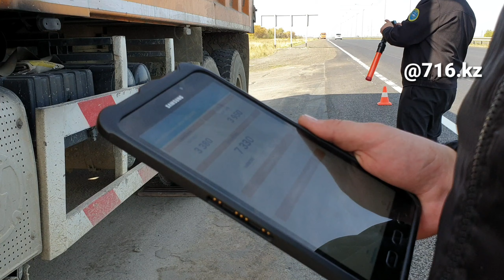Как большегрузы портят автодороги в Акмолинской области и как их взвешивают.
Огромные деньги выделены на ремонт дорог, но увы, большегрузы быстро приводят ее в учручающее состояние. К сожалению, при этом альтернативных дорог нет, а распределять груз равномерно по осям практически невозможно. Приходится водителям хитрить и останавливать транспорт перед полицейским постом.